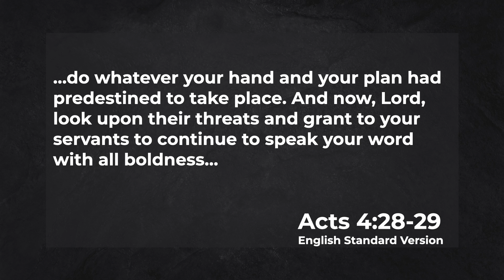Weekly Update w/ Tim Richards - 9/12/24 - Dungeness Community Church in Sequim, WA